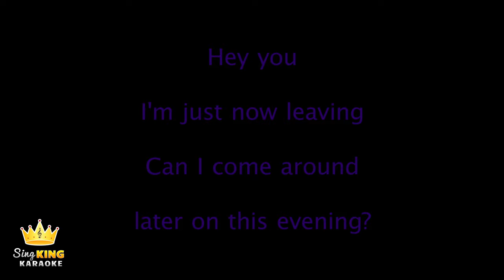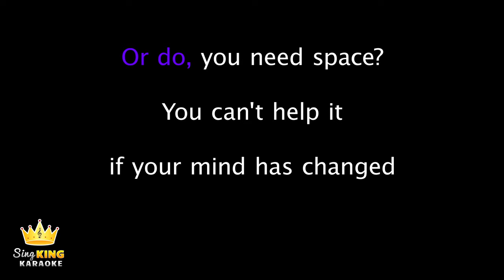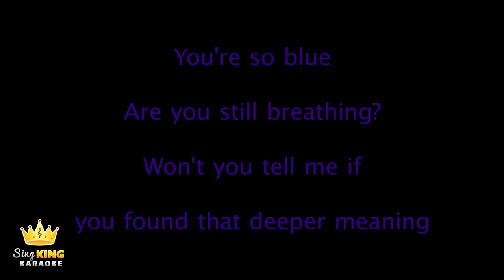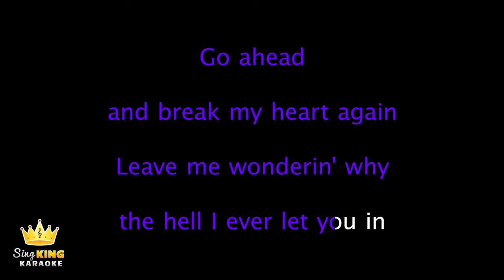FINNEAS - Break My Heart Again (Karaoke Version)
Karaoke sing along of “Break My Heart Again” by FINNEAS from Sing King Karaoke